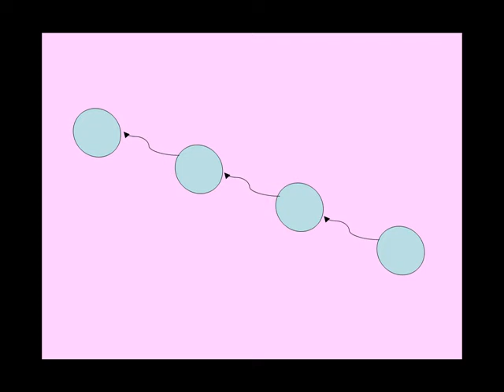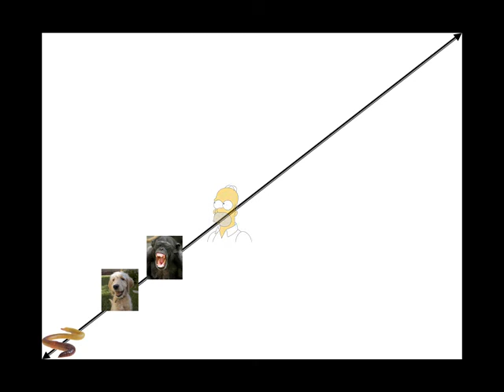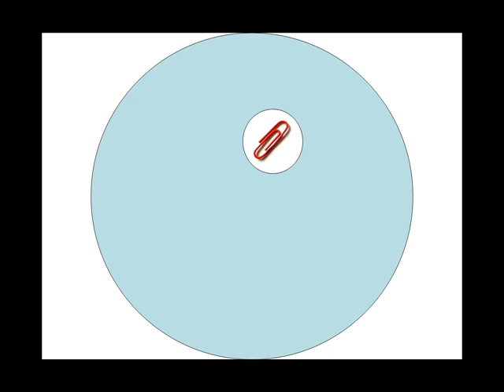בינה מלאכותית, בינה אנושית, פרק ד